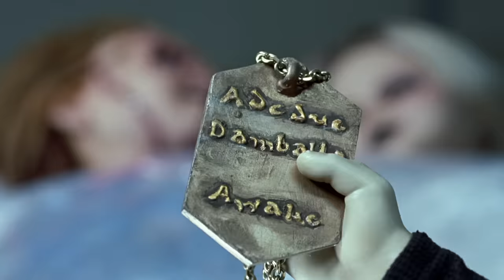Chucky's Family Reunion | Seed Of Chucky (2004) | Fear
Chucky and Tiffany are resurrected by their son, Glen.

From Seed of Chucky (2004): Glen visits Hollywood after learning that a movie is being made on the life of his dead parents, Chuck and Tiff. He then resurrects them to know them better but they succumb to their murderous ways.